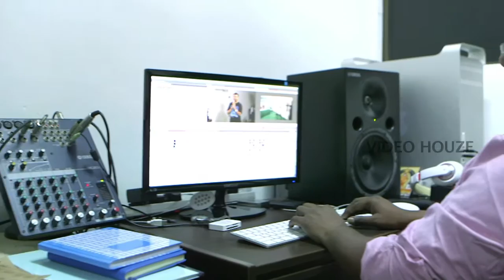Secrets of Womanhood Behind the Scenes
Come, walk with us behind the scenes and see how the show came into being.
Produced by Team Video Houze